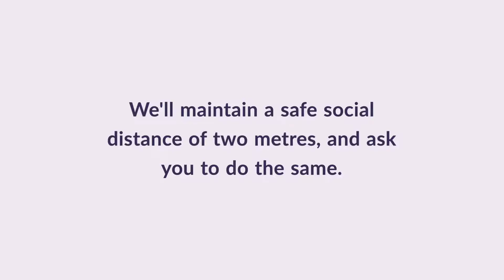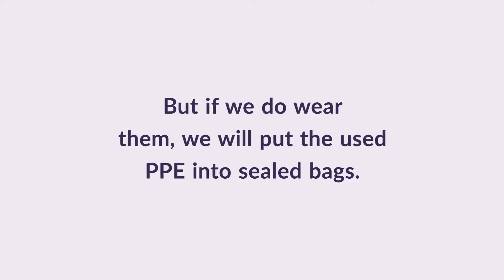Customer visits during Covid-19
A short video summarising the safety measures we're taking to keep people safe during Covid-19.